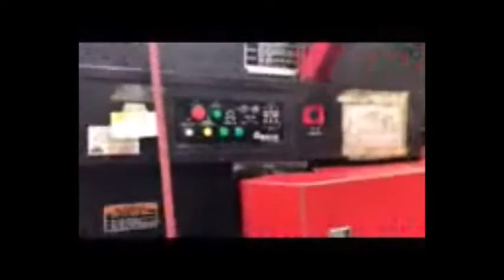7793631 2000 Amada Vipros Z3510P